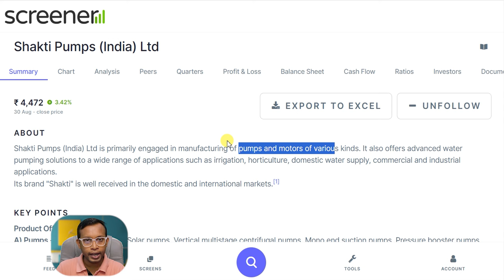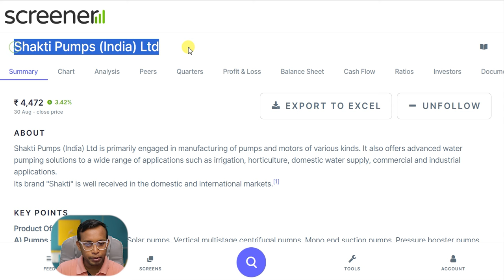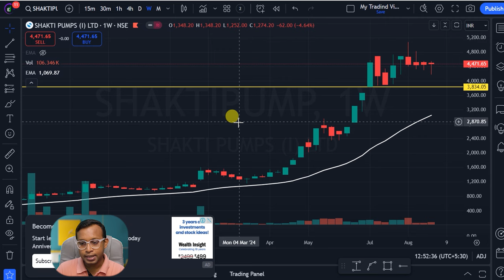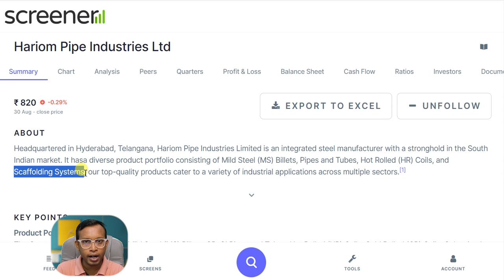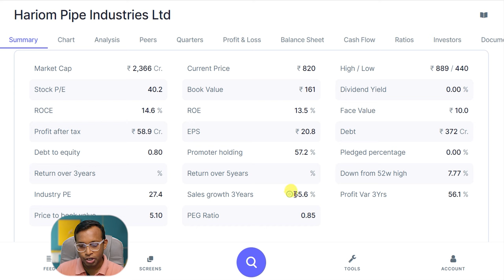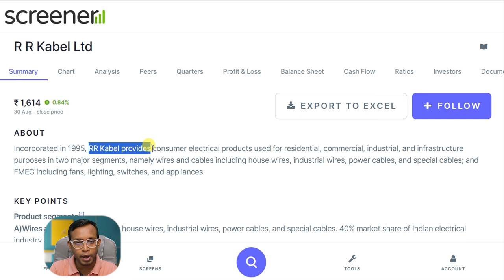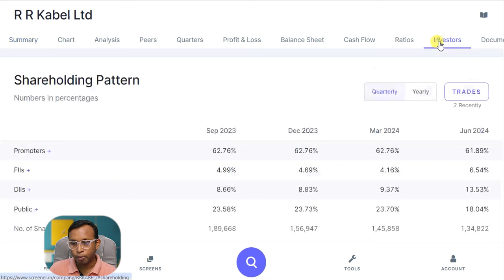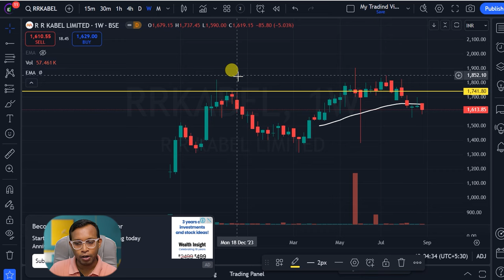High ROCE, ROE धमाका Stocks Target 10x | Highest Return Stocks | The Rising Investors